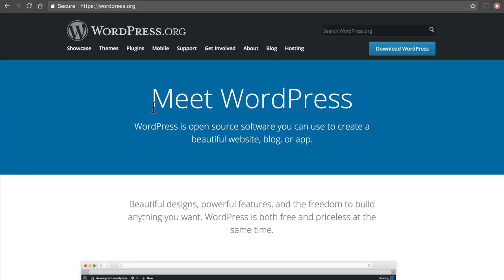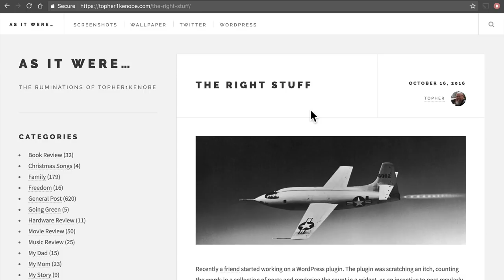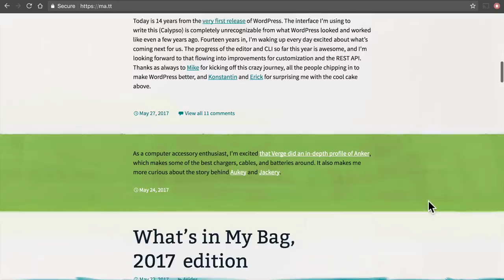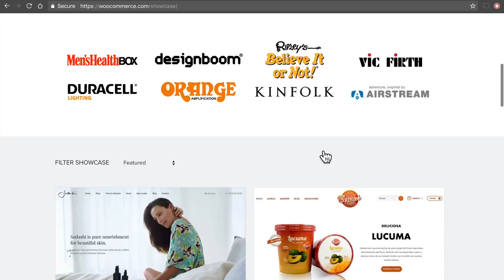What Is WordPress - And What Is It Used For?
Heard of WordPress but not quite sure what it actually is? Or maybe you already know what it is, but you're still wondering what it's used for - i.e. what this amazing piece of software can really do?! Either way, we've got you covered...

For more on 'What WordPress Is And When To Use It?'

- Interested in learning even more about WordPress - with a mind to perhaps even starting your own WordPress-powered website? for all kinds of tips, tricks, beginner guides, deals and resources!